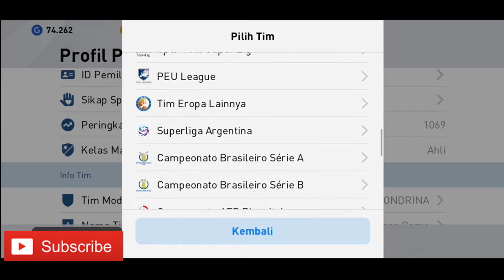Pes 2020 Mobile Pro Evolution Soccer Android Gameplay #103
DANES GAME LAWAN CHELSEA MENANG 3 - 2. GOAL DARI J. KOLLER, C. RONALDO DAN O. DEMBELE SANGATT SPEKTAKULER.